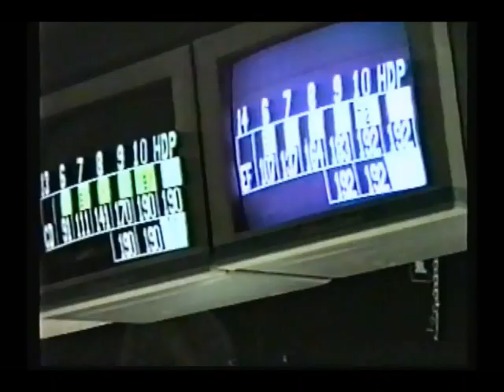18th Pro Bowlers Invitational Classic Full Telecast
Here is a competition that aired on a local TV network from Lake Havasu, Arizona.  Color commentary is being performed by the late PBA title holder Tony Reyes and Van Finney.  In the opening match, Jeff Hickenbottom faces Darren Wong.  The winner of the first match faces Jason Hurd in the next match.  The winner of match three faces a former PBA National winner Eric Forkel.  The winner of match four faces Rick Berry.  The winner of match four takes on top seeded Carolyn Dorin-Ballard, a champ on the PWBA tour.  Happy viewing!!